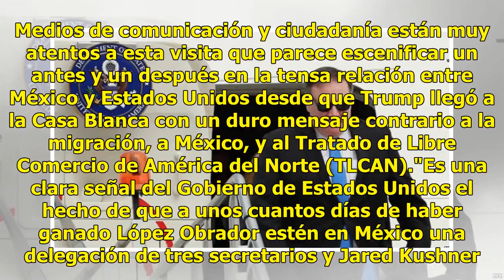Secretario de Estado de EEUU llega a México para reunirse con López Obrador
México, 13 jul (EFE).- El secretario de Estado de Estados Unidos, Mike Pompeo, junto a una delegación de altos funcionarios llegó hoy a México para reunirse con el actual mandatario, Enrique Peña Nieto, y el futuro presidente, Andrés Manuel López Obrador, en una visita que marca el inicio de una nue...